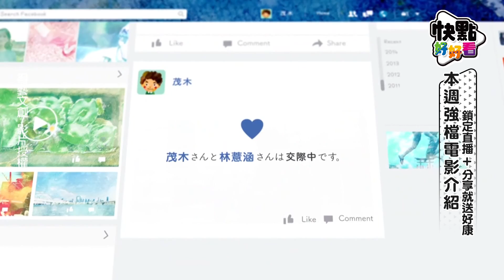《全程影音》快點好好看 奧蘭多布魯「全面封鎖」突破重圍 本週「日片」當道要選哪部看？2017.06.14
敬請鎖定→每週三中午12點
準時直播聊電影~ 好康現場抽~